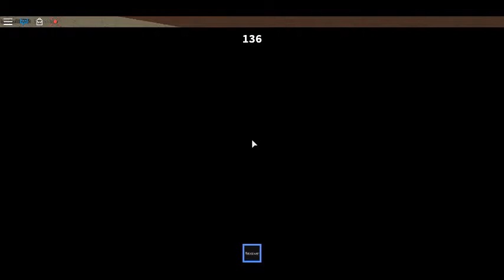1st roblox video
sorry if you cant here me if you can then enjoy